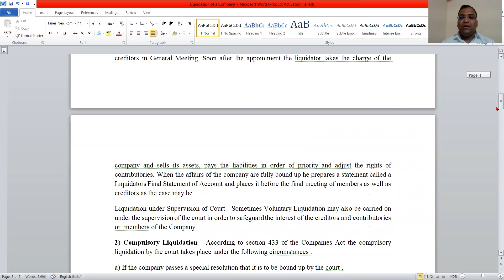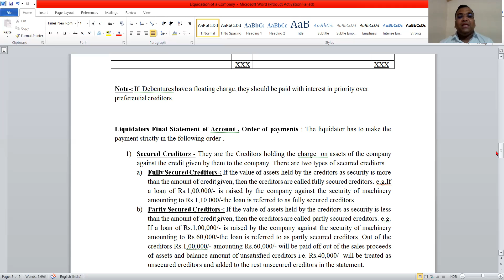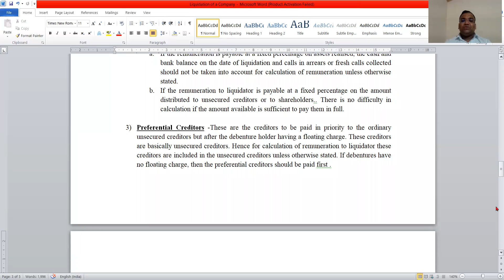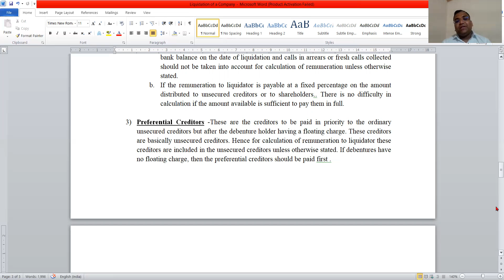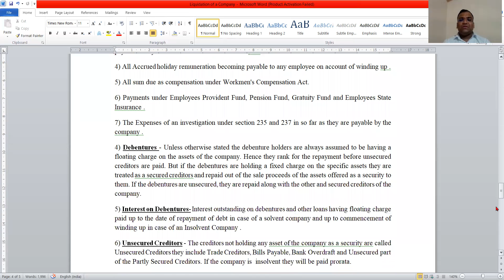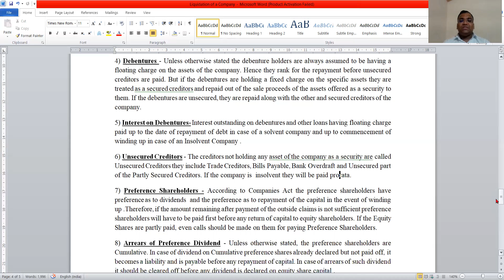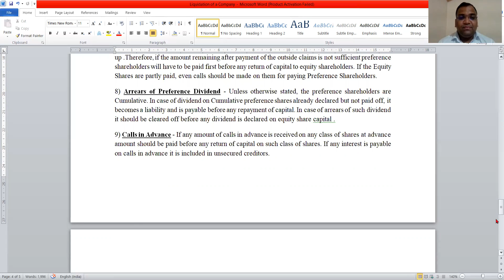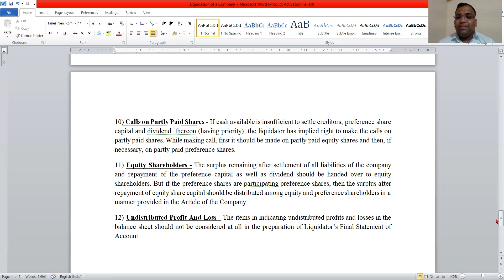C.A. Liquidation of a Company- By Mr. K.D. Kamble, Department of Commerce,The New College, Kolhapur.